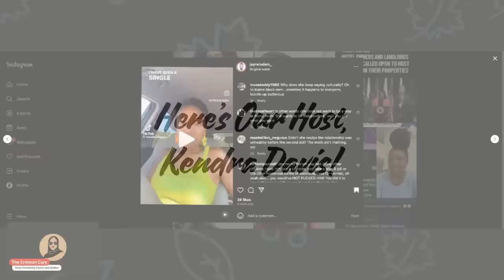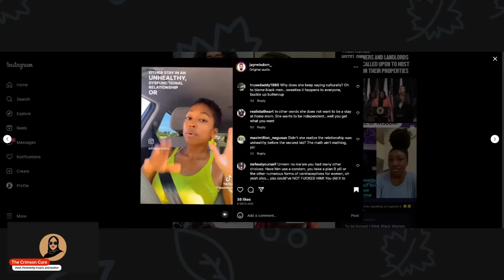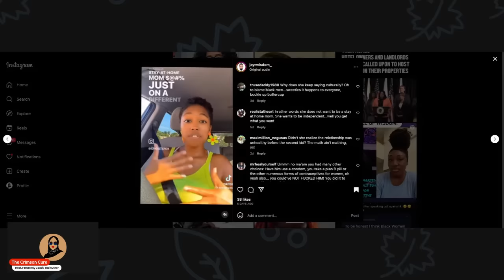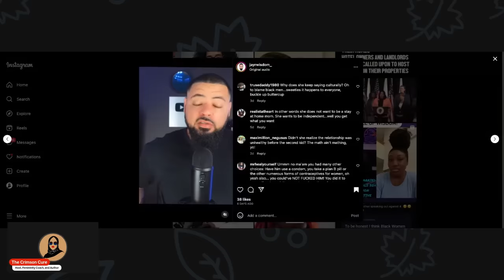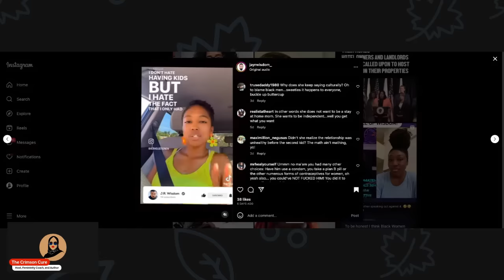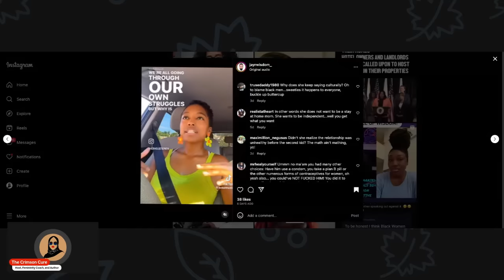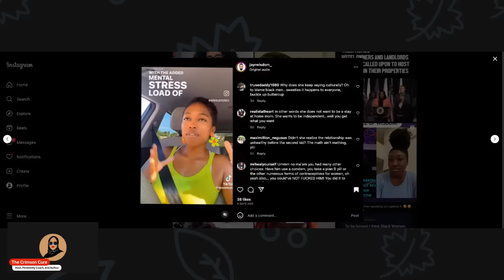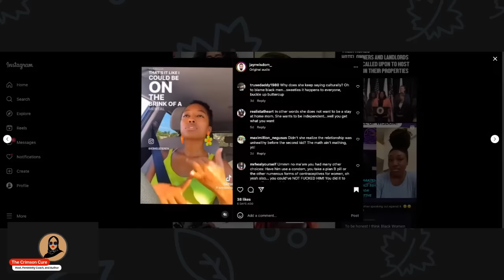Woman Says Single Mothers Should Date Each Other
Might not be such a bad idea. Let's talk!

I want ladies to benefit from my channel in 5 distinctive ways:
1. Understand feminism and the gynocracy
2. Raise your level of awareness and consciousness
3. Utilize the 10 Life Values and other proven methods
4. Completely understand your female nature & nurture
5. Master your femininity to fulfill your supporting role